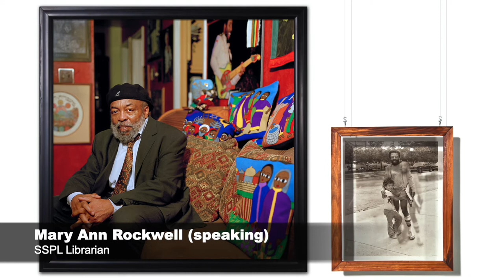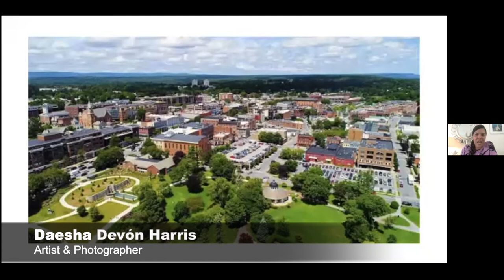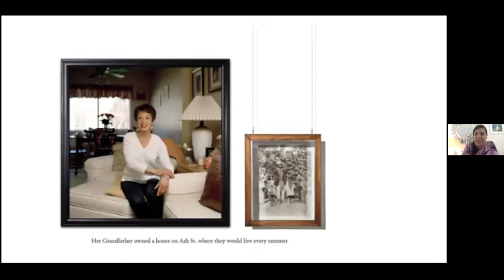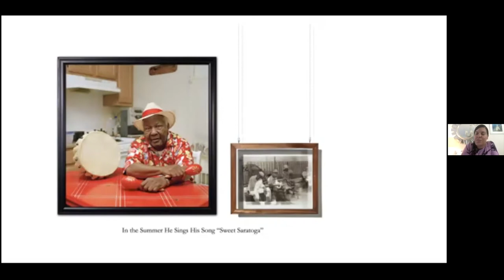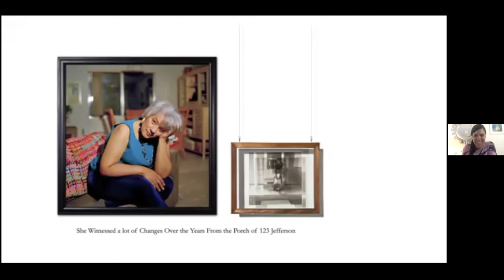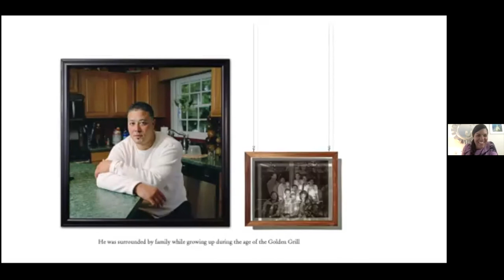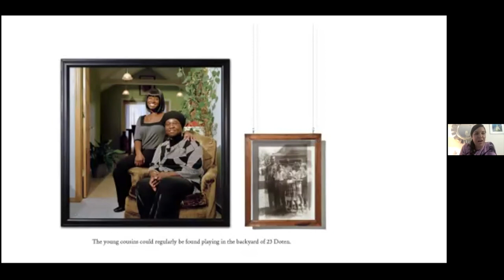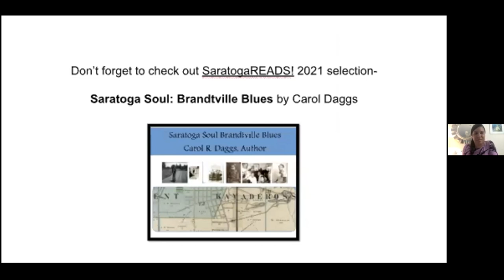I've Got a Home with Saratoga Artist Daesha Devón Harris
Saratoga artist Daesha Devón Harris presents "I've Got a Home," her series of photographs inspired by her hometown of Saratoga Springs, NY. This offering was a part of our SaratogaREADS! 2021 programming and was recorded May 6, 2021.

More about Daesha:
Daesha Devón Harris is a Saratoga Springs, New York artist and photographer who has spent time in Buffalo, NY and San Francisco, CA. Her earliest mentor is her Great Uncle, Joseph Daniels, a local self-taught artist and accomplished master painter. Both her multi-cultural family and the lessons instilled by her parents on the importance of community have greatly shaped her life. She holds a BFA in Studio Art from the College Of Saint Rose and a MFA in Visual Art from The University at Buffalo. She is a member of various organizations and plays an active role in her community as a youth mentor, social activist and cultural history preservationist. The gentrification of her hometown and its effect on the local Black community has played a major role in both her advocacy and artwork. Most recently Harris has been an En Foco Fellowship winner, MDOCS Storyteller’s Institute Fellow, an Artist in Residence at the Center for Photography at Woodstock, the Sitka Center for Art and Ecology, the Studios of Key West and the Yaddo Artist Colony, an Aaron Siskind Foundation Individual Photographer’s Fellowship awardee, a NYSCA/NYFA Artist Fellow in Photography and named one of the Royal Photographic Society’s Hundred Heroines. She is also an avid fisherwoman and hobbyist gardener.